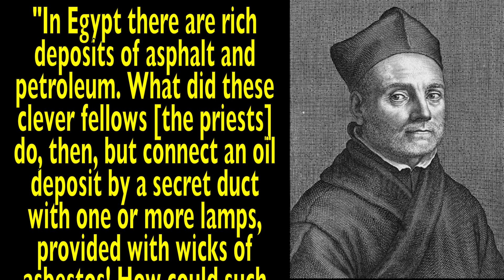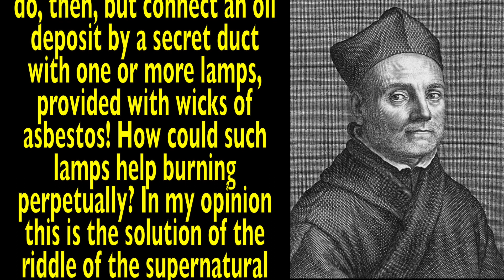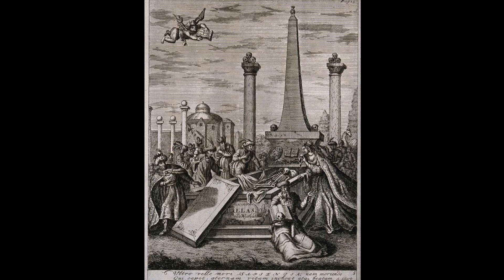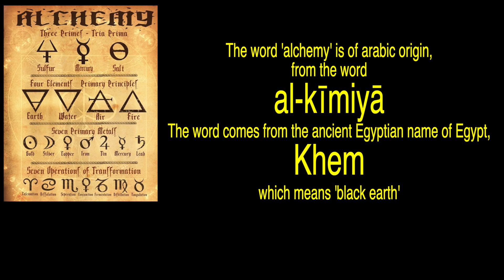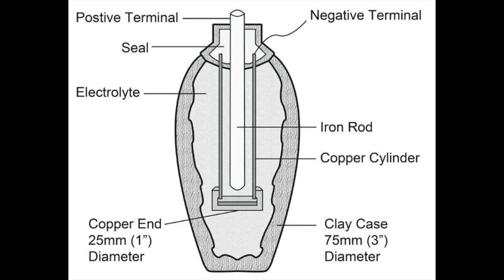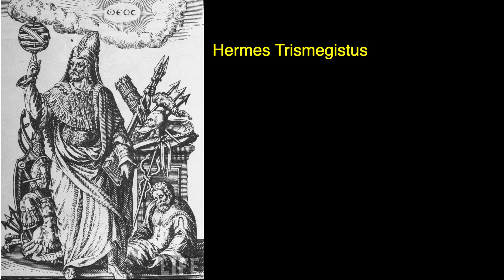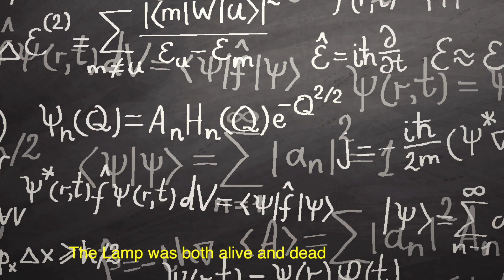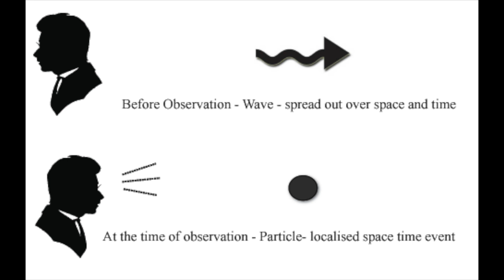Ever Burning Perpetual Lamps Occult Knowledge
In this video we explore the mystery of Ever Burning Perpetual Lamps.  Stories of these lamps come from around the world: Asia, South America, North America, Greece, Italy, Great Britain, and France.

Physical examples and possible solutions to this mystery are explored.

These ancient ever burning lamps were usually found when a tomb or other enclosed place was opened and the lamp was found burning, even though the enclosure had been sealed for hundreds of years and more.

The psychological aspect or immortal flame inside us all , is most especially accepted.

Steve W

(V2.0 of the Video 14/03/21)